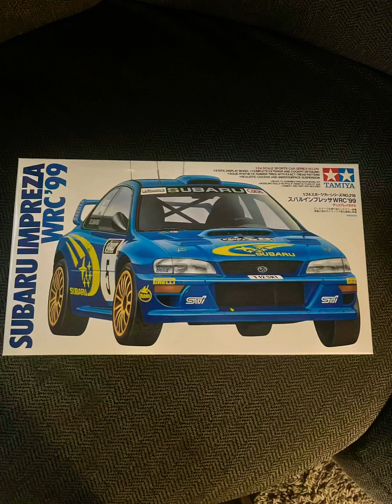Tamiya Subaru Impreza 99 rally car model kit build